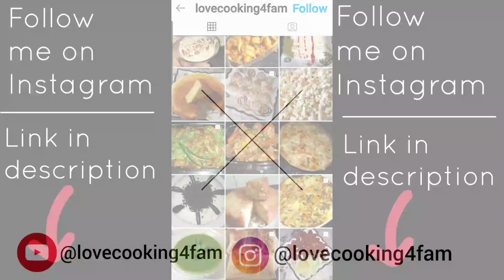Coconut Ladoo Recipe | Quick Recipe | Easy To Make | Lockdown Special | Lovecooking4fam | 05/02/2021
COOK FOR 1 MINUTE

COOK UNTIL THE MILK EVAPORATES

ROLL IT INTO A BALL ROUGHLY THE SAME SIZE AS AN EGG

THEN COAT IT WITH A LAYER OF DESICCATED COCONUT

LET IT SIT UNTIL IT IS COOL

Stay Safe
Lovecooking4fam